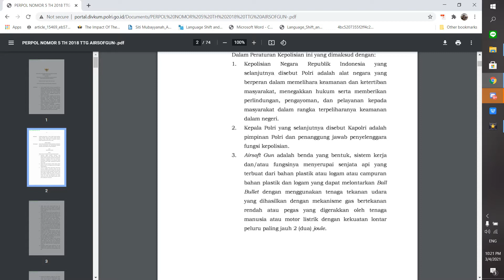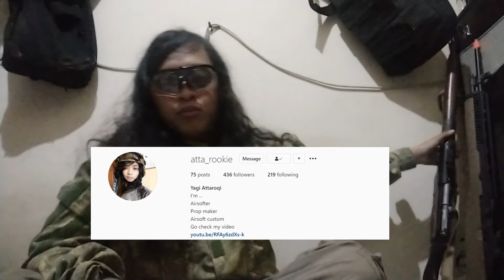Apa sih itu Airsoft? | Gabut EP 3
`Apa sih itu airsoft? karena sering sekali ada kesalah pahaman dari media maupun masyarakat yang susah membedakan airsoft dan airgun. definisi airsoft sendiri itu sih jika kita lihat dari perpol no 5 2018, yaitu perpol tentang airsoftgun.
"AirsoftGun adalah benda yang bentuk, sistem kerja dan/atau fungsinya menyerupai senjata api yang terbuat dari bahan plastik atau logam atau campuran bahan plastik dan logam yang dapat melontarkan Ball Bullet dengan menggunakan tenaga tekanan udara yang dihasilkan dengan mekanisme gas bertekanan rendah atau pegas yang digerakkan oleh tenaga manusia atau motor listrik dengan kekuatan lontar peluru paling jauh 2 (dua) joule."

jadi dapat dilihat disini perbedaan dengan Airgun yang pertama dapat dilihat. rata-2 airgun itu menggunakan Mimis, bukan ball bullet, Memang ada beberapa juga airgun yang menggunakan Gotri, yaitu ball bullet yang terbuat dari bahan Logam, akan tetapi joule yang di butuhkan untuk melontarkan Gotri itu diatas 3,5 Joule, sedangkan airsoft memiliki maksimal energi joule sebanyak 2 joule.

Airsoft memliki 3 jenis, yaitu Spring, AEG, GBB/GBBR, Bagaiama perbedaan dari jenis tersebut? silahkan saksikan videonya